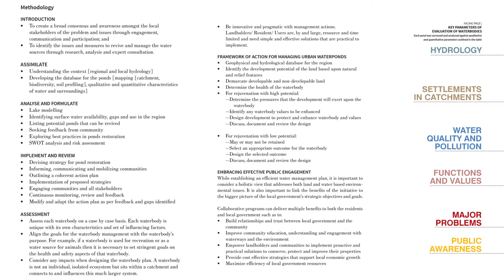Rejuvenation and Restoration of Urban Pond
The latest issue of Landscape Journal features Future Institute's initiative on Urban Ponds Rejuvenation in Gurugram that focused on one of the fundamental elements of ecological balance - water.

Let's pledge this Environment day to be more conscious towards our ecological resources and try to make a difference as an individual and together as a community.

Municipal Corporation Gurgaon (MCG) Landscape Journal , Abaxial Basai RejuvenationofPonds Future Institute

About Future Institute

Future Institute is a multidisciplinary applied research platform that enables and undertakes initiatives towards informing how India shapes its urban future when it celebrates its 100 years of independence in 2047. The Institute seeks to identify a contemporary Indian urbanism, both in principle and practice, which is smart in its application of global technologies, humble in its approach towards climate and environment, and holistic in encompassing its myriad of human interfaces.